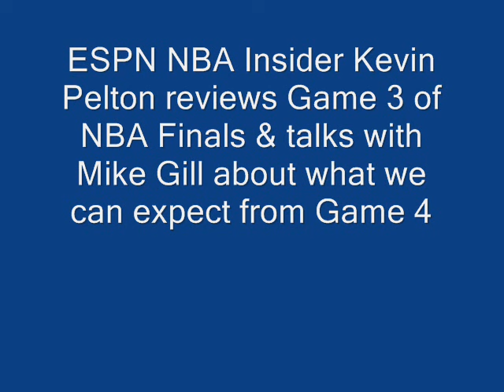Kevin Pelton recaps Game 3 of NBA Finals & looks ahead to Game 4